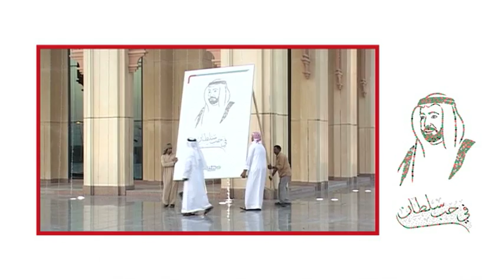"في حب سلطان" set up